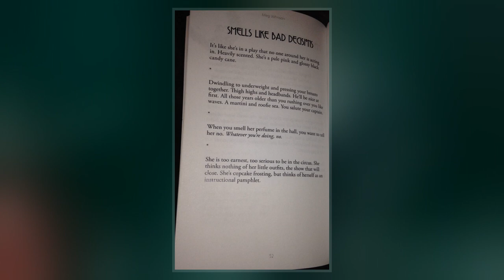Meg Johnson (Poet)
Meg Johnson is an American poet and lecturer. Her poems have appeared in numerous literary magazines, including Midwestern Gothic, Slipstream Magazine,  Word Riot, Hobart, and many others. Her first collection of poems, Inappropriate Sleepover, was released in 2014, and her second collection, The Crimes of Clara Turlington, is due to be released in December 2015. She is also the current editor of the Dressing Room Poetry Journal.